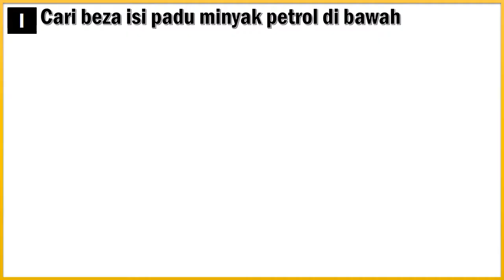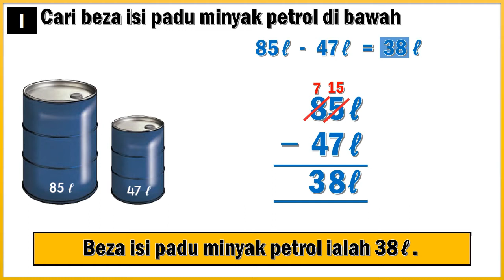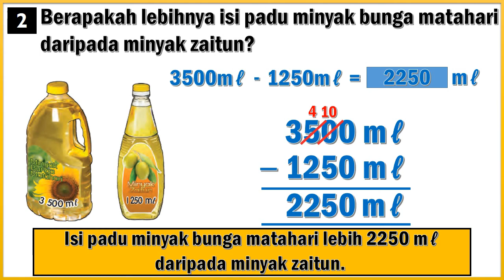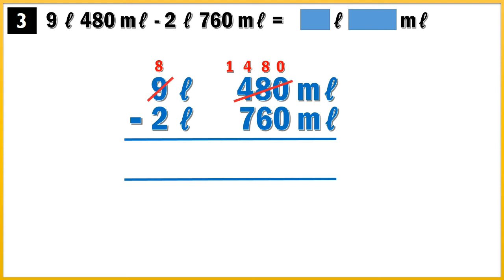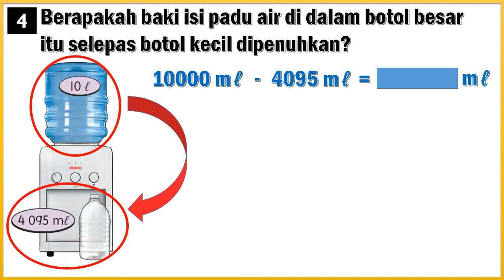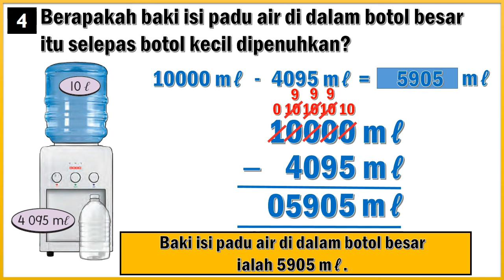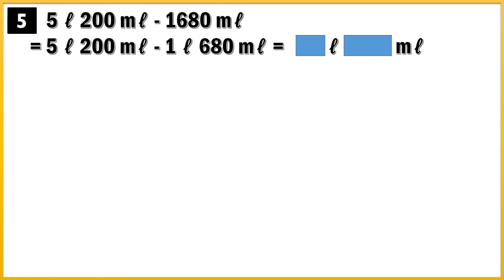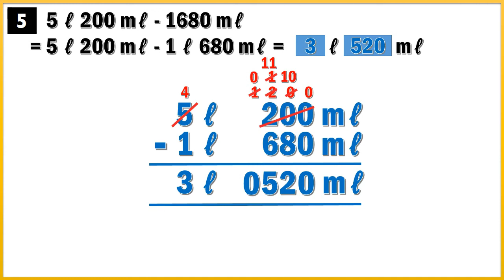Operasi Tolak Isi Padu Cecair Melibatkan Pertukaran Unit Liter (ℓ) dan Mililiter (mℓ) | MT Tahun 3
Video ini ialah panduan kepada murid Tahun 3 untuk melakukan operasi tolak isi padu cecair yang melibatkan pertukaran unit liter (ℓ) dan mililiter (mℓ).
Rujuk Buku Teks Matematik Tahun 3 (KSSR Semakan 2017) Jilid 2, muka surat / ms 74 dan 75.